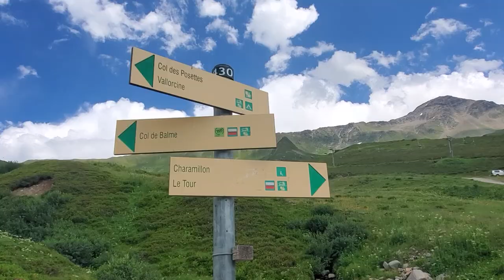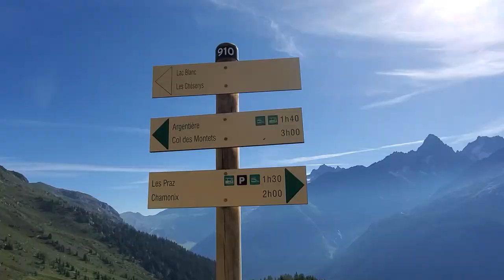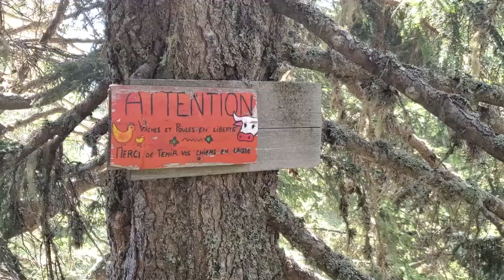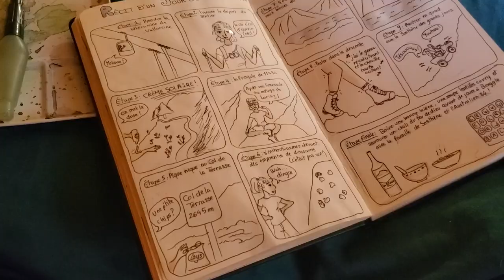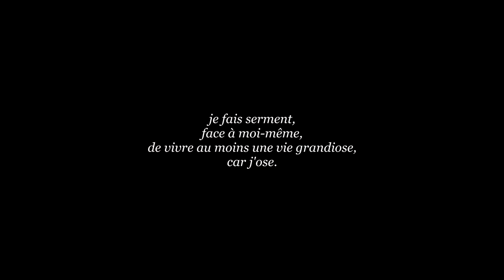Un été au col de Balme